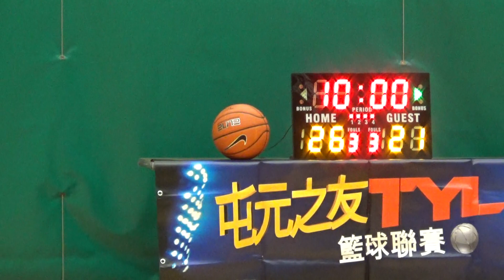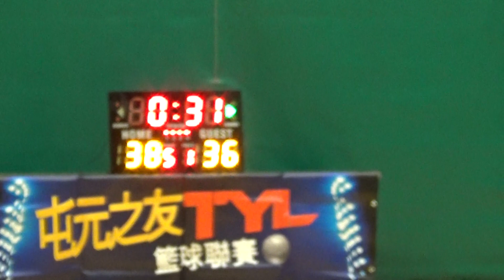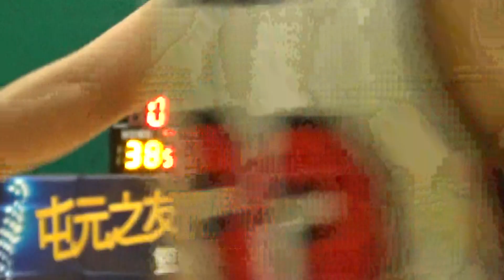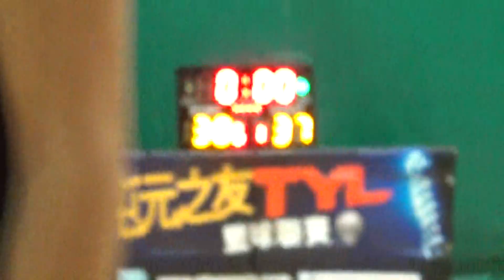20170910 TYL 11th Vida vs 雜牌軍 2nd half